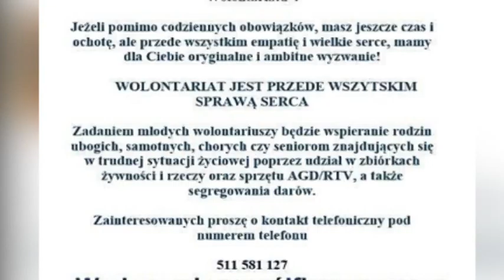Bank Żywności szuka wolontariuszy